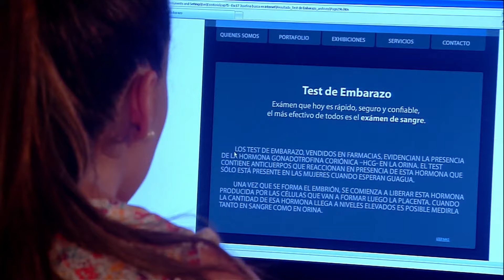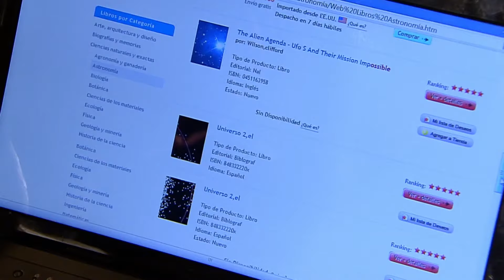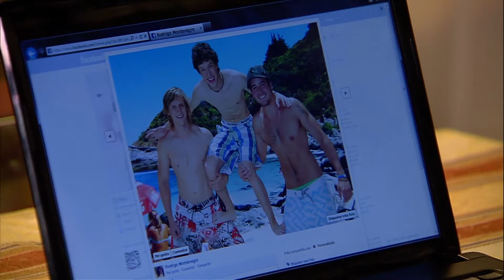La vuelta de chaqueta | Aquí mando yo - T1E137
Teleserie chilena emitida por Televisión Nacional de Chile durante el segundo semestre  de 2011. Aquí mando yo narra la historia de una ex pareja que, luego de que la nana de Sofía (Maria Elena Swett) falleciera, tuvo que volver a relacionarse con su ex para poder cuidar de sus hijas.
Así es como Diego (Jorge Zabaleta) vuelve a vivir a la casa de Sofía, junto a sus hijas, y deberá enfrentarse a la nueva vida de su ex mujer, con un nuevo novio y una vida ejecutiva llena de viajes y trabajo.
¿Renacerá el amor de esta pareja? Descúbrelo aquí.